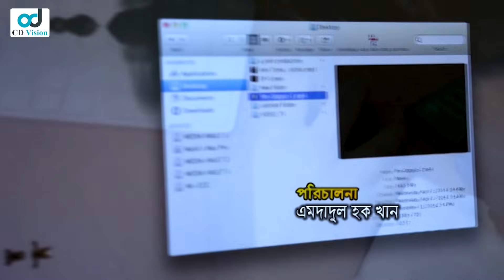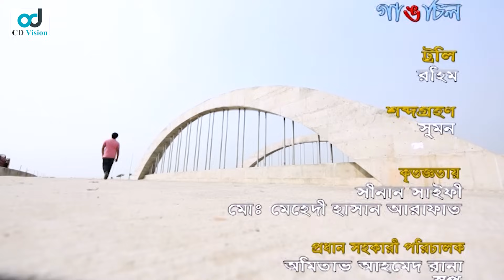Mitthe Valobasha ( মিথ্যে ভালোবাসা ) | Apurba | Jenny | Bangla Natok | CD Vision Drama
নাটক - মিথ্যে ভালোবাসা
অভিনয়ে - অপুর্ব, জেনি, জাহাঙ্গীর আলম, মৌরি সেলিম,দৃষ্টি ফারিয়া, সানাম, আশরাফুল আশিষ, নাজির খান, শহিদ, স্বপ্ন,
পরিচালনা - এমদাদুল হক খান
লেবেল: সিডি ভিশন

This product is copyright by CD Vision.